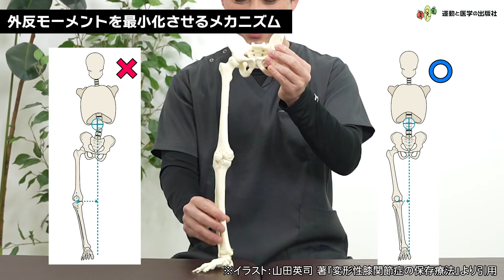【膝OAの内反変形】外反モーメントを減らす２つのポイント（GENMEI TIPS）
▼山田英司先生の最新刊はこちら▼

毎回頼りになる臨床家『ゲンメイ先輩』が、
日々の臨床の悩みや疑問に答えてくれる『GENMEI TIPS』。

今回は運動器リハビリテーションの現場で
数多くみるであろう『変形性膝関節症の内反変形』を
テーマに質問してみました。

📙『変形性膝関節の保存療法（著者：山田英司）』📙
👇Amazon購入はこちらから👇
『変形性膝関節の保存療法』

※予約購入できるのはAmazonのみです。
※公式オンラインショップでは発売日以降に購入できます。

※公式オンラインショップでは予約購入はできません。

🔥会員になるとセミナーが『無料or半額』で受講できます🔥
■月額：3,300円（税込）から
■詳細URL：

🌟園部俊晴の臨床：力学的推論シリーズ🌟
真に臨床に活きる力学を伝える唯一のコンテンツ

※ベーシック編は無料！

🌟園部俊晴の臨床コース🌟
■詳細URL：
※会員限定コンテンツ

ーーーーー
 出演者
ーーーーー
■土屋 元明（理学療法士/動きのこだわりテーション代表）

園部俊晴先生の弟子。
急性期医療から在宅医療まで、あらゆる世代の理学療法に10年以上携わり、2016年に独立。
臨床の傍ら、運動と医学の出版社で編集員もしている。
編集を担当した主な書籍に『入谷誠の理学療法』や『マッスルインバランス改善の為の機能的運動療法ガイドブック』がある。
自著の『ひざのねじれをとれば、ひざ痛は治る 1日5分から始める超簡単ひざトレーニング』は現在も重版を重ね続けるベストセラーとなる。2021年11月には新刊『肩と首はもまずにつまんで、ゆらしなさい（晶文社）』が発売された。

■著書
『肩と首はもまずにつまんで、ゆらしなさい』

『ひざのねじれをとれば、ひざ痛は治る 1日5分から始める超簡単ひざトレーニング』

■DVD
『臨床で結果を出し続ける治療戦略～ 本物の臨床家たちから学んだ３つのこと ～』

■編集書籍
『脳卒中運動学』

『体幹と骨盤の評価と運動療法 改訂版』

『マッスルインバランス改善の為の機能的運動療法ガイドブック』

『入谷誠の理学療法』

『五十肩の評価と運動療法』

★☆お得にオンラインセミナーや書籍割引を受けられる会員制度☆ほ

運動と医学の出版社 クリエイティブチーム